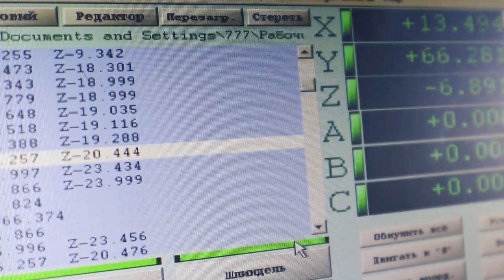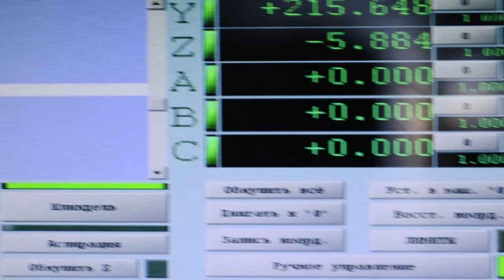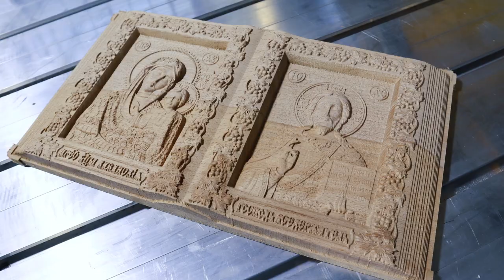Бизнес старт - Lite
Изготовление иконы на станке ЧПУ серии Бизнес Старт - Lite
 Серия станков с ЧПУ “Бизнес старт Lite” – это отличное оборудование для стартап бизнес-проектов. Это бюджетный станок, позволяющий при этом создавать широкий диапазон выпускаемой продукции: от резных икон до полноценной мебели и резных дверей. Бизнес старт Lite – облегченная версия станка Бизнес старт, на котором вместо рельсовых направляющих установлены более бюджетные линейные направляющие круглого сечения.

Гравировально-фрезерные станки ЧПУ “Бизнес старт Lite” работают, выполняя фрезеровку, гравировку, моделирование, маркировку, резку и т.п. ЧПУ станки могут работать как изготавливая наружную рекламу, так и для обрабатывая пластик, дерево, металл, в промышленности и пр.

В качестве рабочего инструмента станка ЧПУ используется пальчиковая фреза, которая крепится в фрезерной головке. Мы устанавливаем головку в соответствии с требованиями заказчика. Головка прикрепляется кронштейном к вертикальной каретке, движимой шаговыми двигателями с помощью винтовой передачей. На поперечной каретке крепится вертикальная каретка. На балке станка ЧПУ работает направляющая и жестко закрепленная зубчатая рейка. Станок ЧПУ работает, приводимый в движение шаговыми двигателями с редуктором.

Данная серия фрезерно-гравировальных ЧПУ станков “Бизнес старт Lite” отлично походит для Вас, если Вы решили начать свой бизнес. Отличное решение для малого бизнеса. Отличный бизнес старт! Поскольку данный станок отличается очень выгодной ценой и при этом позволяет заняться изготовлением резных дверей и мебели. А это очень перспективные направления для бизнеса! На станке Вы также сможете заняться изготовлением резных икон, шкатулок, деталей интерьера и декора, объемных портретов, часов, различных сувениров из дерева, пластика. Станок также может выполнять обработку алюминия!

Business Start - Lite
Making icons on a CNC machine of the Business Start - Lite series